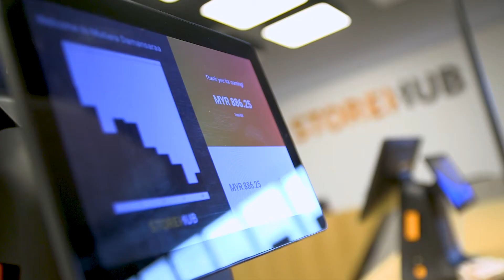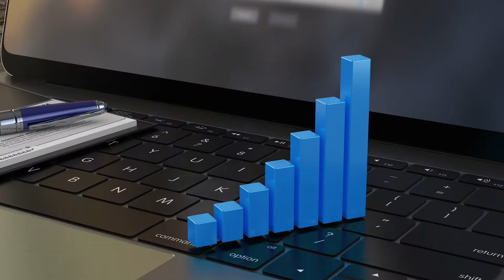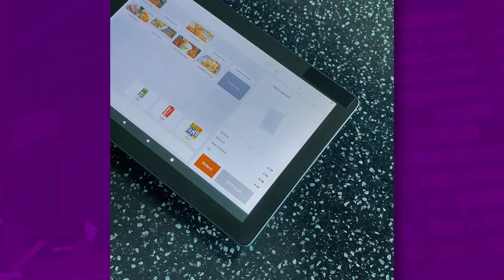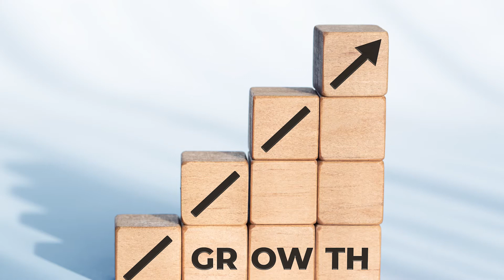Maximize Retail Growth with StoreHub's All-in-One POS System | Powering F&B Stores in Southeast Asia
StoreHub is revolutionizing the F&B industry by offering a comprehensive POS system that enables businesses to operate more efficiently and unlock their full revenue potential. With a track record of powering over 13,000 stores across Southeast Asia, StoreHub has emerged as a trusted partner for retailers.

What started as a tablet-based POS supplier has evolved into a robust operating system that goes beyond traditional point-of-sale solutions. StoreHub now offers an integrated e-commerce platform, loyalty rewards programs utilizing QR codes, and even a convenient table ordering tool.

StoreHub's journey has been marked by both triumphs and challenges, including scaling the business and securing investments from venture capitalists. Join us as StoreHub's Chieftain shares valuable tips and insights on approaching VCs to scale your business.

Discover how StoreHub can streamline your operations, boost sales, and propel your F&B business to new heights. Don't miss out on this opportunity to learn from industry experts and take your business to the next level with StoreHub.